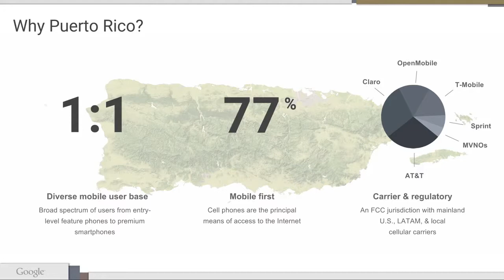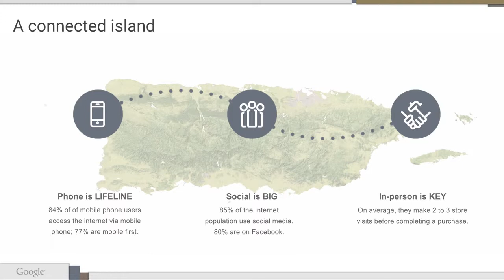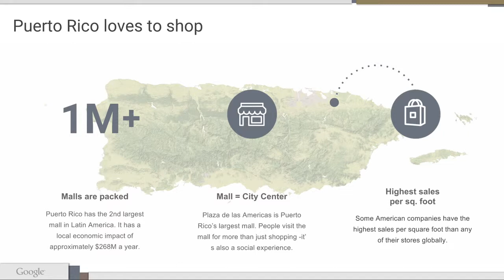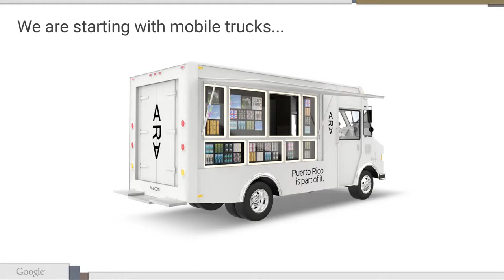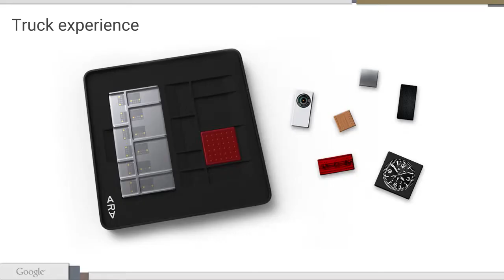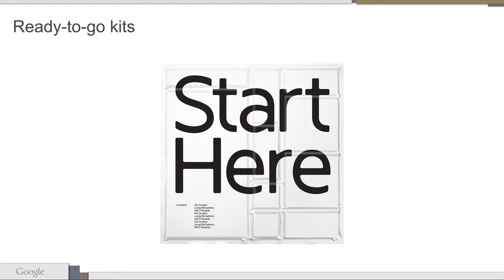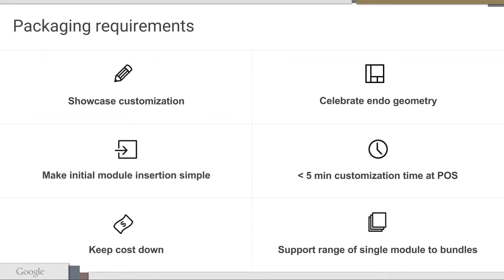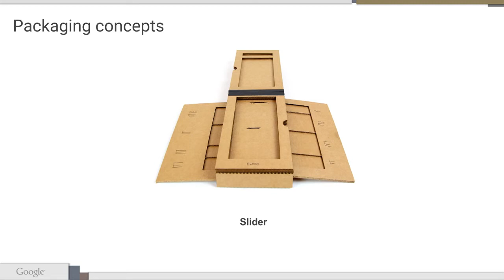Project Ara Developers Conference 2 (January 2015). Project Ara market pilot.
Jessica Beavers, a marketing leader at Google ATAP, tells about Project Ara market pilot in Puerto Rico and retail strategy.